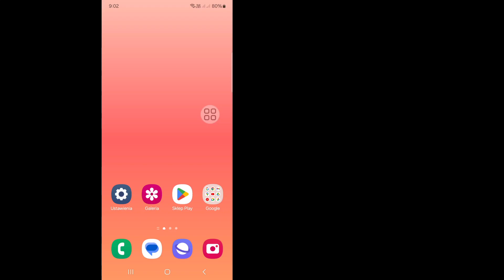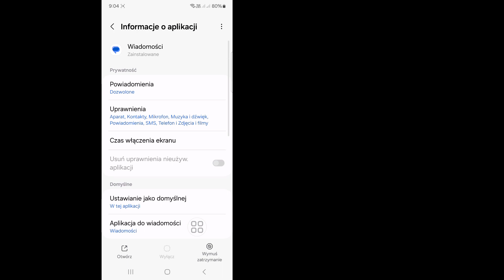Problem z opcją wysyłania czeku. Problem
W tym filmie zobaczysz, jak rozwiązać problem z opcją sprawdzania wysyłania.  Obejrzyj więc cały film, a wtedy będziesz mieć problemy z opcją wysyłania czeków.

Mam nadzieję, że ten film będzie dla Ciebie pomocny.

 Jeśli masz jakieś prośby o tutoriale, daj mi znać w komentarzach.  Postaram się jak najlepiej spełnić Twoją prośbę.